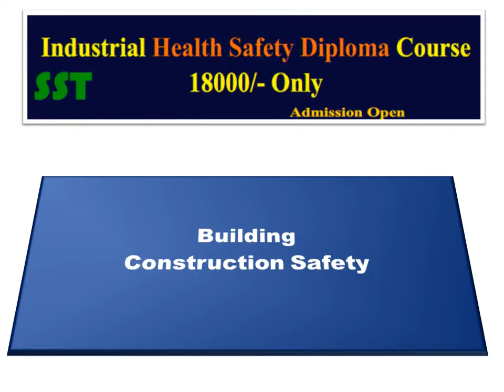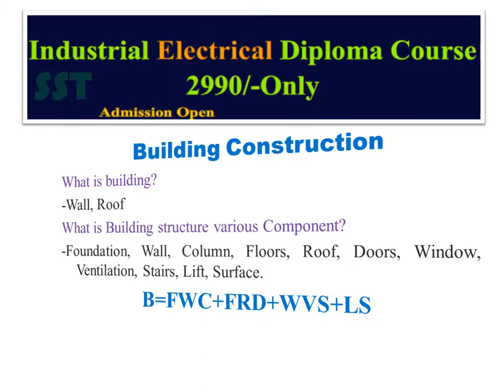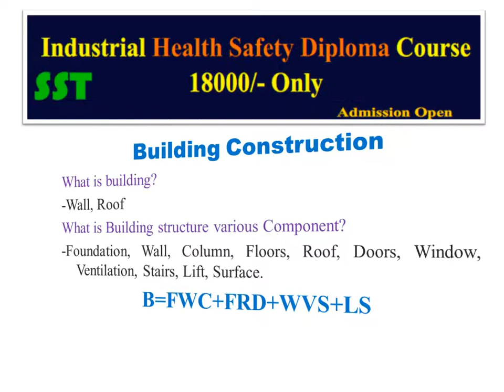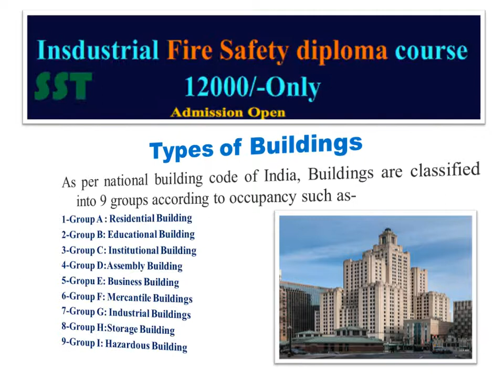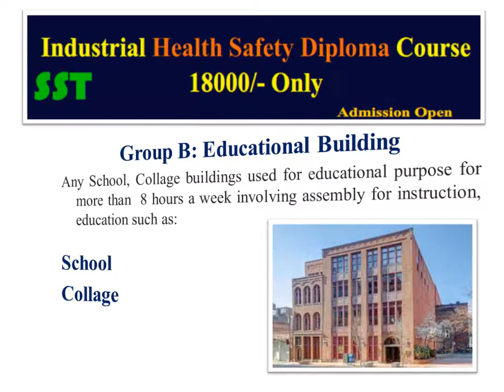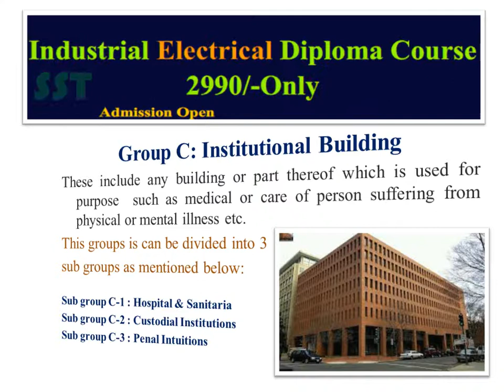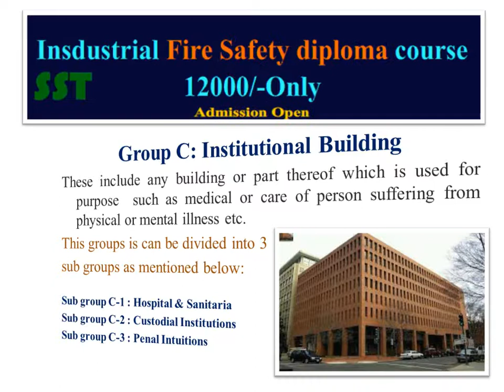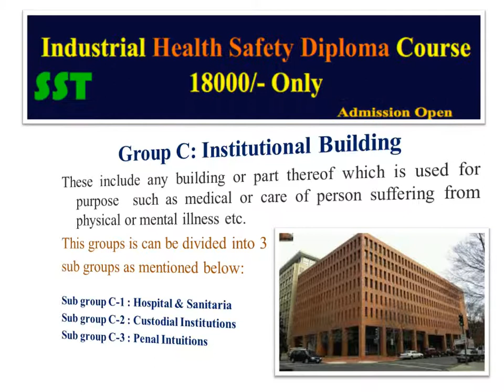health safety course | online safety course | fire safety diploma course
Online Safety Course for Health Safety Course and Diploma in fire Safety Course in India from SST Institute with job placement preparation for Safety officer job interview.

आपके प्रश्न जैसे की कौन सा कोर्स, कहा से, फीस कितनी सभी जानकारी और आपका जबाब -